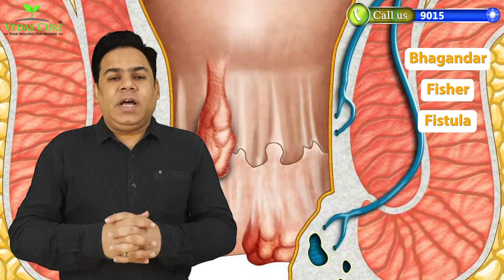Causes of Piles Explained || जानें बवासीर के असली कारण by Vedas Cure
Hemorrhoids, commonly known as piles, are the commonest condition that is faced by every fifth person. With age, several diseases emerge, one of which is piles. Piles are the collection of inflamed tissue in the anal canal. They contain blood vessels, support tissue, muscles, and elastic fiber. It may cause no pain or can cause severe pain sometimes.

Main Reasons For Piles

. GENETIC
.  CONSTIPATION
. DIGESTIVE TRACT DISORDERS
. OILY SPICY JUNK FOOD
. OBESITY
. LACK OF PHYSICAL ACTIVITY
. INTAKE OF ALCOHOL AND SMOKING
. DEPRESSION, ANXIETY, OR STRESS

Vedas Cure has developed a very good medicine which is in the form of herbal composition to treat Piles, which is also very good for the Piles Problem. Over the years we have treated thousands of Patients of Psoriasis successfully.